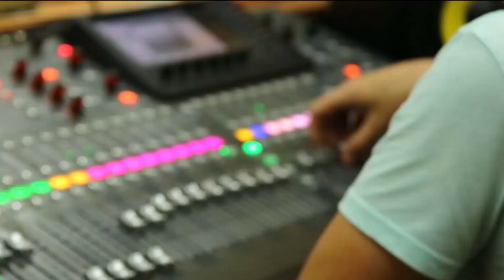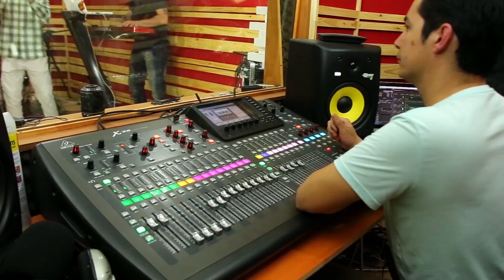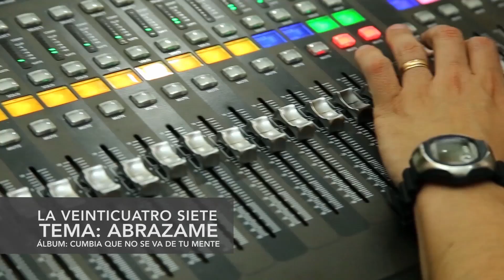La 24-7 - Sesiones en Vivo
Trabajo realizado por Boster en los Estudios de PSA Producciones.